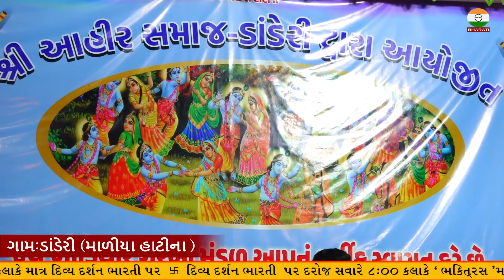આ ગામ માં છે 40 વર્ષ થી ગરબી ની જૂની પરંપરા માળીયા હાટીના નું ડાંડેરી ગામની ગરબી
Title :- Danderi Garbi Mandal - Old Ras Garba

Respondent :- rajabhai gadhvi - lalbhai